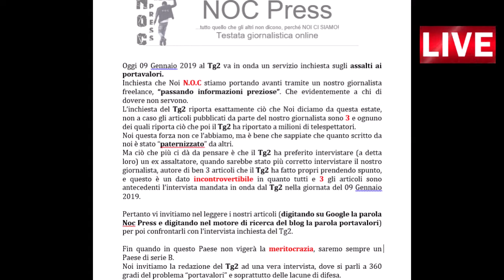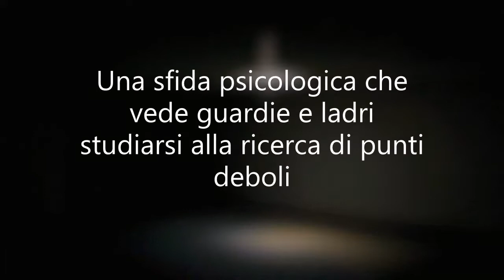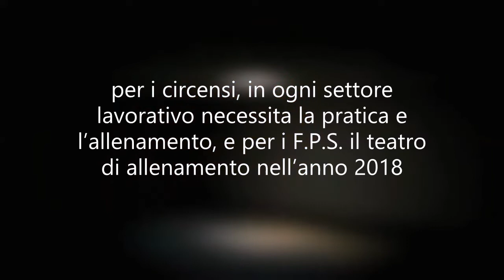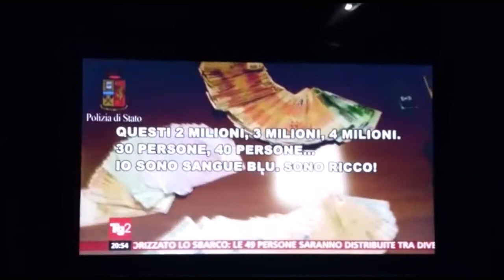Portavalori...l'nchiesta dei N.O.C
Chi sono, come assaltano, la scuola, le tecniche, le assicurazioni, sono loro i F.P.S. (Four Pointed Stars)